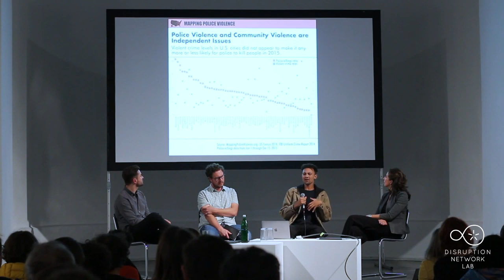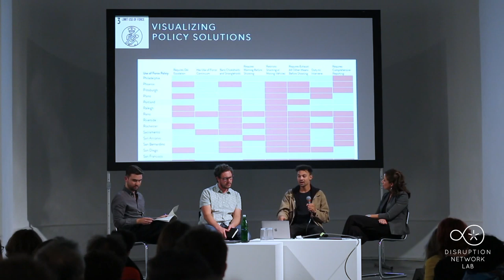Campaign Zero & Police Scorecard · Samuel Sinyangwe · EXPOSING ABUSES · CitizensOfEvidence ·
Policy analyst and racial justice activist Samuel Sinyangwe presents the “Campaign Zero” platform, initiated to denounce the escalation of police violence and incarceration in US communities, making pressure on state and local governments to protect people from harm, as well as the recently launched “Police Scorecard” project, focused on how to evaluate the police in California, and based on an unprecedented amount of data on police use of force, shootings, arrests, and misconduct complaints.

Berlin, September 20-21, 2019
CITIZENS OF EVIDENCE: Independent Investigations for Change
17th Event of the Disruption Network Lab, Kunstquartier Bethanien Berlin, Studio 1.

Artistic Director and Curator: Tatiana Bazzichelli
Community Director: Lieke Ploeger
Programme Managers: Nada Bakr, Monti Harmony

20 September, 2019
16:40-18:10
EXPOSING ABUSES: Citizens Recording Human Rights Violations from the US to The Gambia

Melissa Segura (Investigative Reporter, BuzzFeed News, US), Samuel Sinyangwe (Data Scientist & Policy Analyst, Campaign Zero & Police Scorecard, US), Gareth Benest (Participatory Video Facilitator, UK). Moderated by Michael Hornsby (Communication Officer, Transparency International, UK/DE).